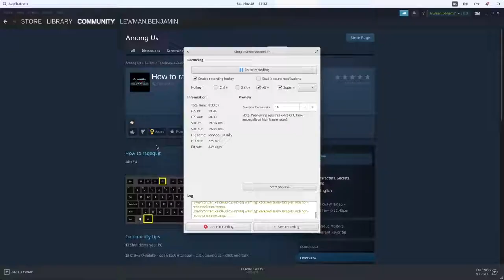Among Us Gameplay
I am one of the cool kids now.